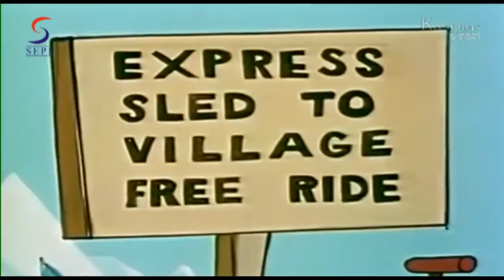Switzerland - Around The World In 80 Days Episode 3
This is the animated version of the Jules Verne classsic . Englishman Phileas Fogg wished to marry his fiance' Belinda Maze, neice of aristocrat Lord Maze. Maze will not consent to the marriage unless Fogg proves himself worthy of Belinda's hand. The challenge: Go around the world in 80 days(which was impossible to do in 1872). Lord Maze also wagers 25,000 pounds Fogg will not succeed. Fogg accepts the challenge and the bet. To make sure he wins the bet; Maze hired the detective Mr. Fix to sabotage Fogg's task. With his friend Jean Passepartout; the duo set out on their journey with Fix following right along. Each episode Fogg and Passepartout attempts to reach their goal(and teaches the audience about the destination they are at this week), including stopping Mr. Fix's devious plans before the allotted time.